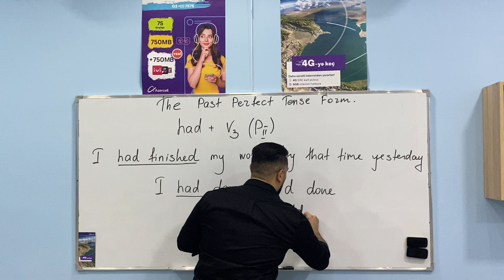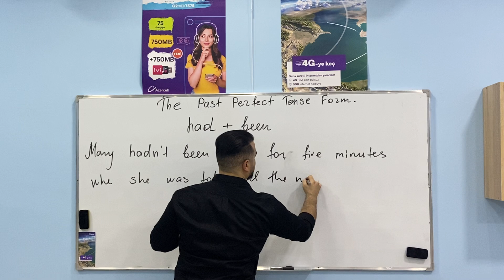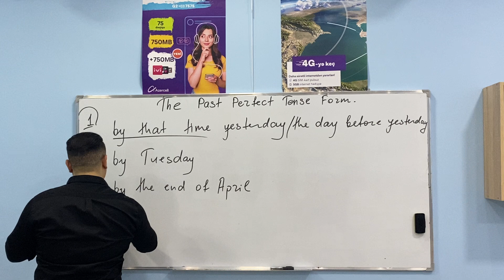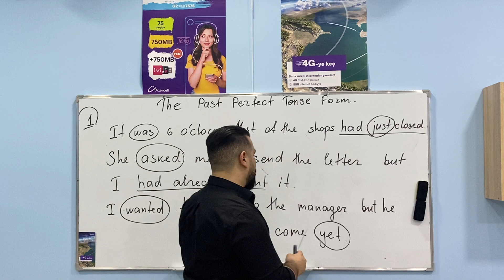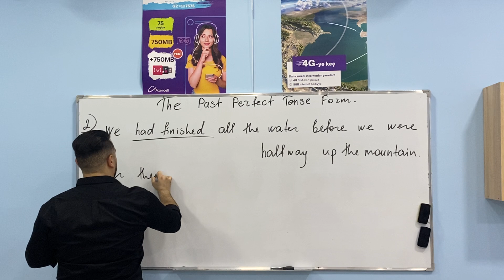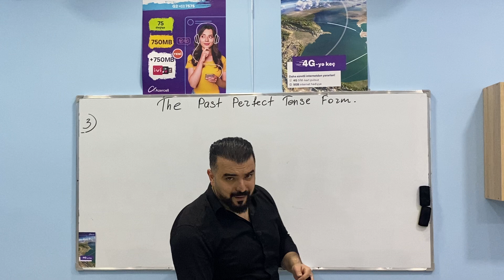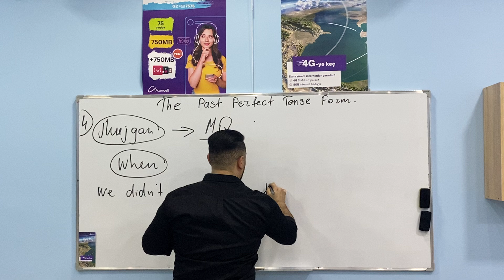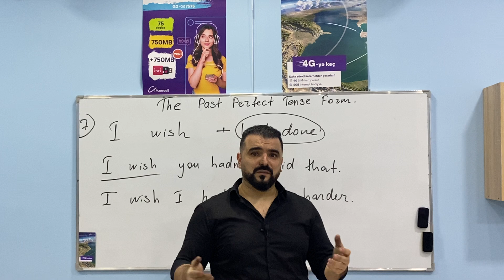The Past Perfect Tense Form